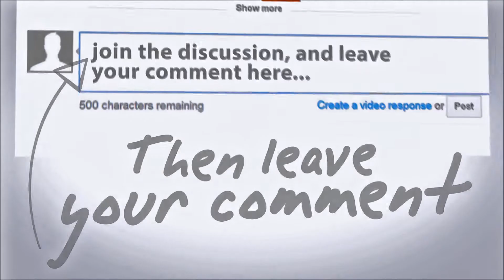79. Wine tasting Brouilly - Beaujolais (Episode #21 Part 2)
In the second part of Episode 21 we taste our 2nd Beaujolais - a Brouilly. How does it compare with the Fleurie?